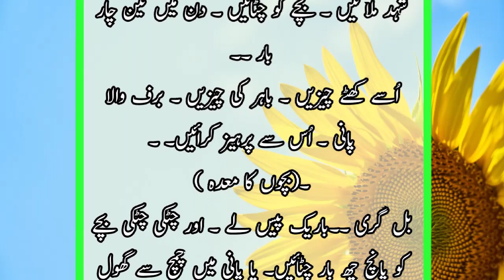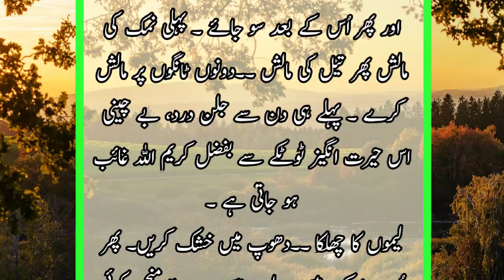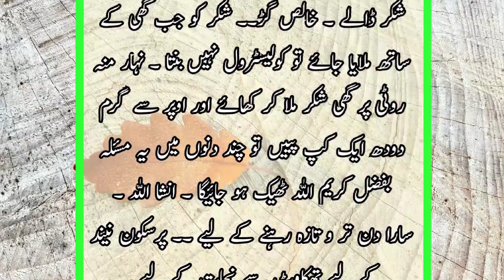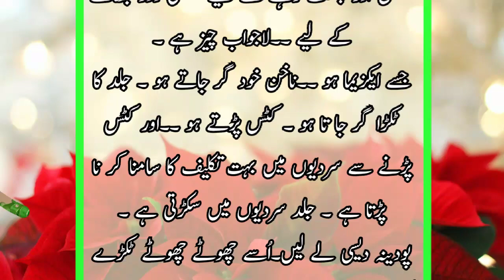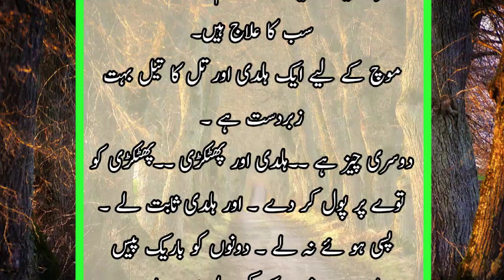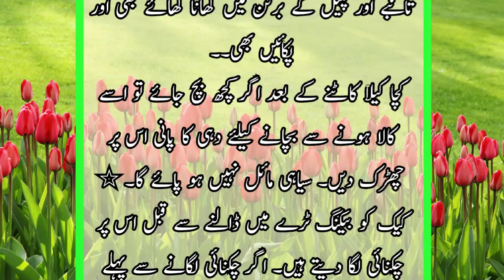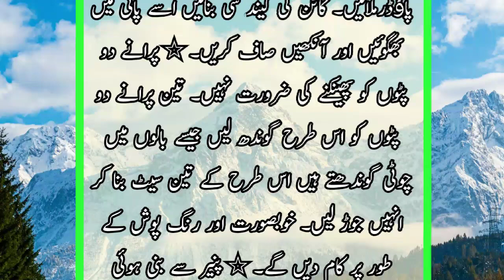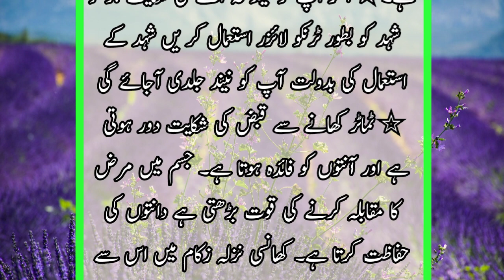Kamal Ke Totkay | Best tips & totkay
Friends, today we will talk about tips that will blow your mind

ghareelo tips
best tips

Thanks For Choosing This Video 🤝